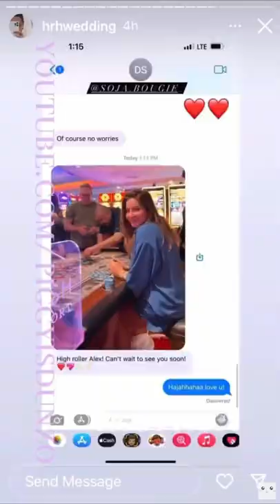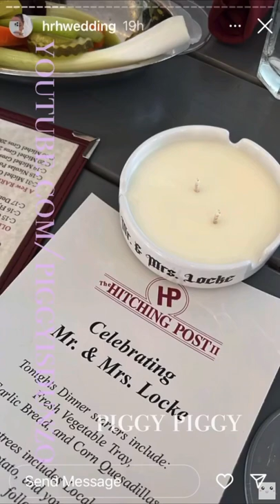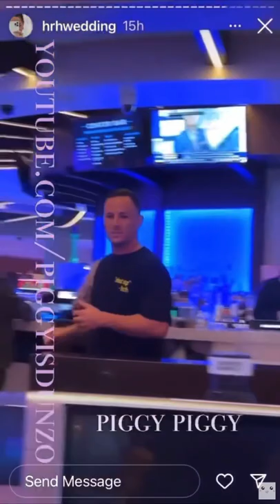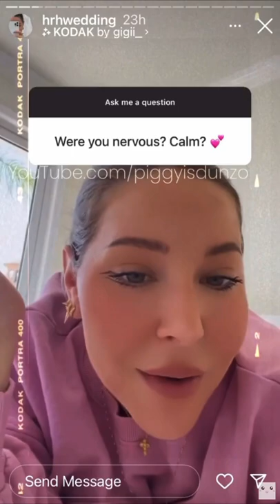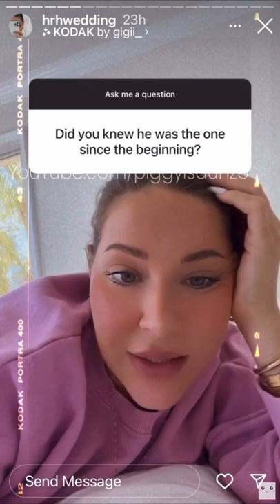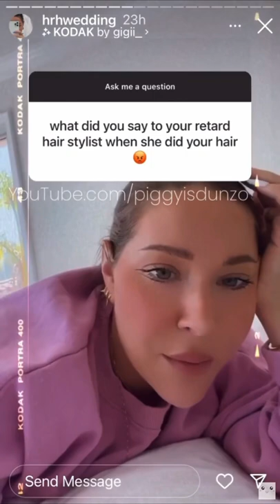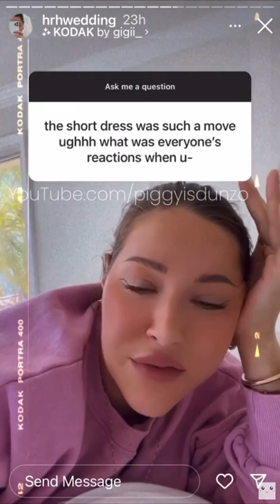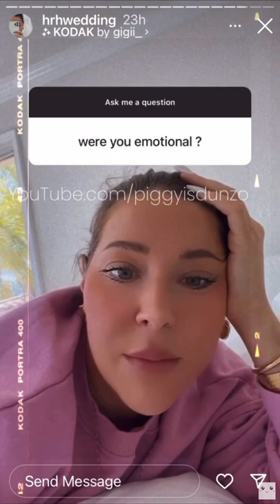HRH COLLECTION ‘S WEDDING IS THE GIFT THAT KEEPS GIVING 😂🍷🧢🚬🕯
Apparently ashtray candles  are a vibe 🚬 🕯